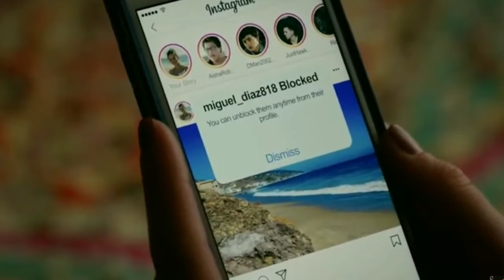Sam amd Miguel Season 1-5 ❤// requested by @Lauren Roberts